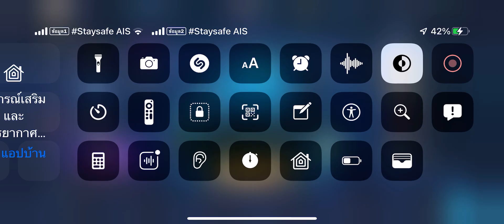อยากกินเค้กอยากไปอยู่กับเราก็ต้องไปให้ได้นะคะขอบคุณมากด้วยนะครับผม